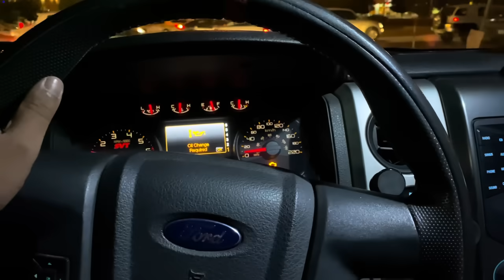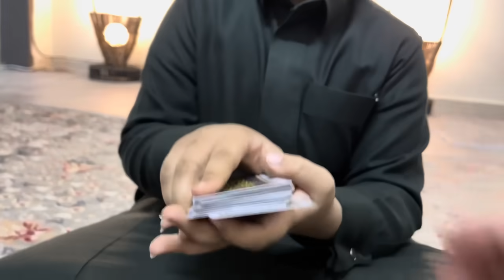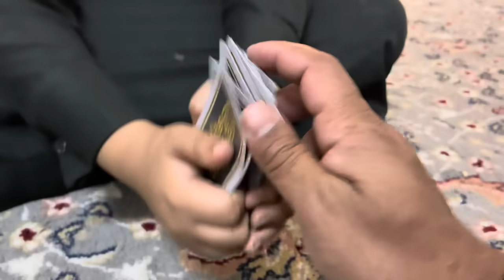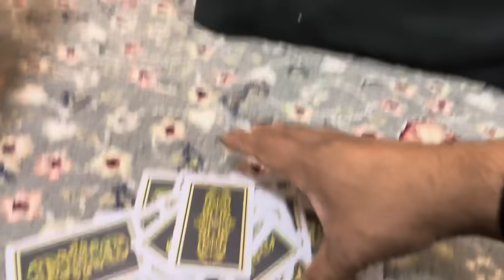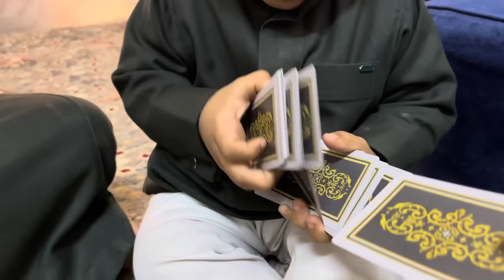حمودي اشترا iPhone 12 Pro 😍 شوفوا كيف مقلبته بالمحل😂